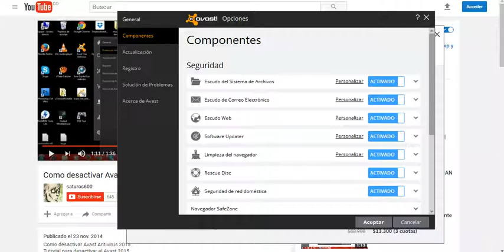Como Desactivar EL Antivirus Avats